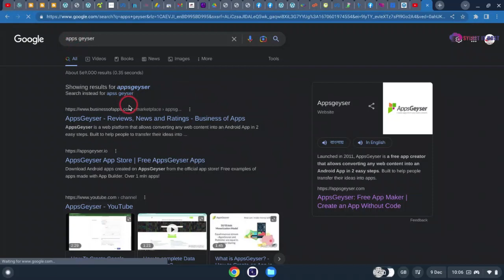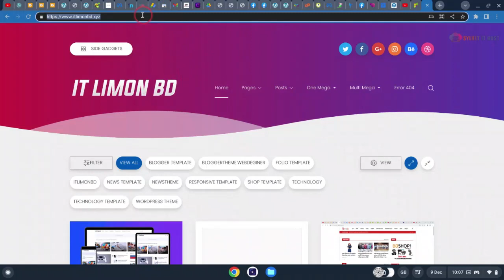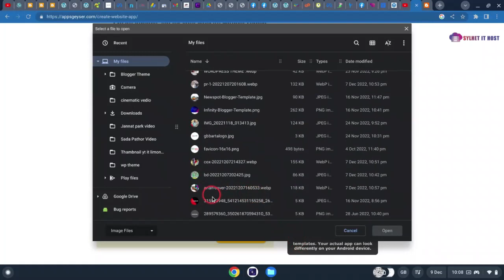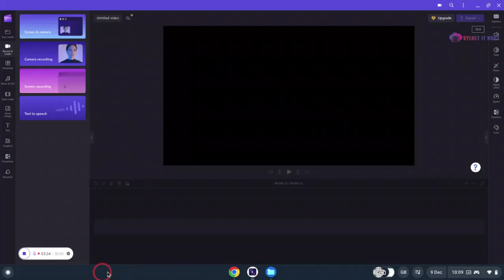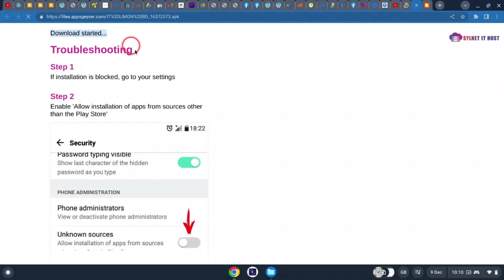how to Make Android Apps in 5 minutes with Apps Geyser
Owner & CEO- Ahmed Limon
Support Operator: Khaled Hussain